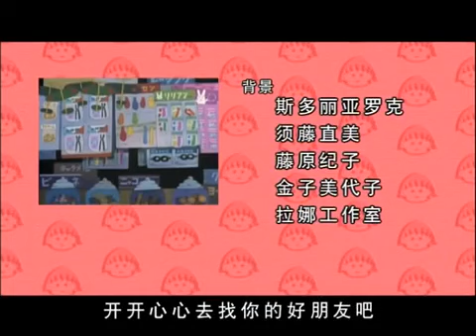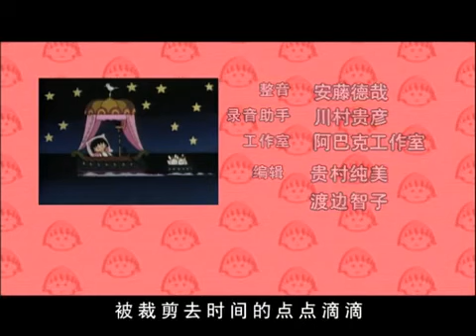櫻桃小丸子 #600 友藏的茶杯／友藏的茶杯